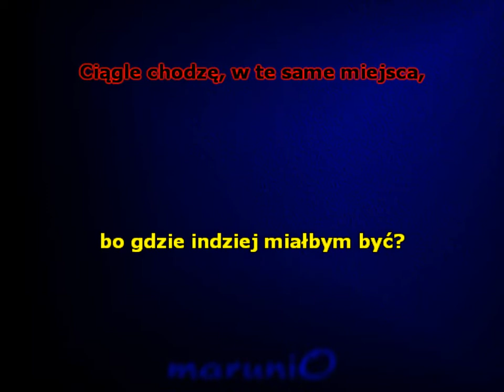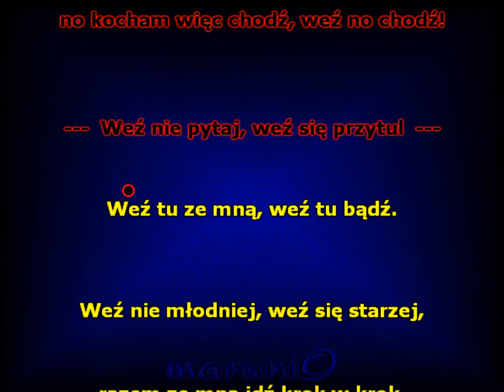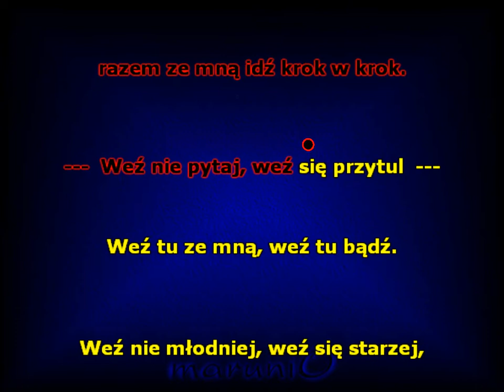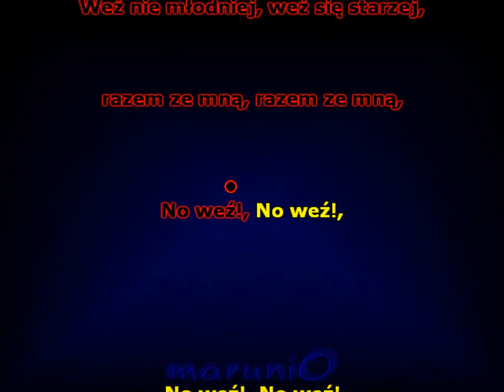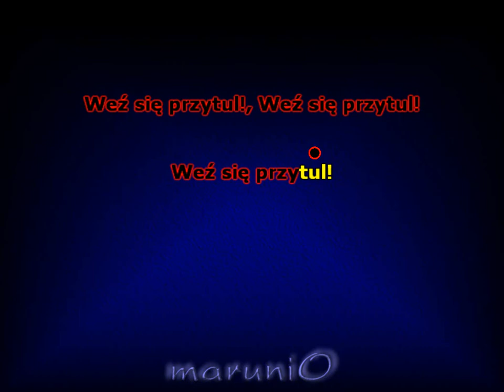Weź nie pytaj (Paweł Domagała)